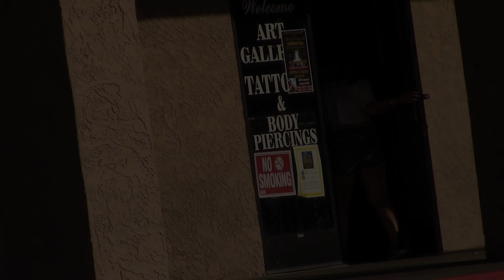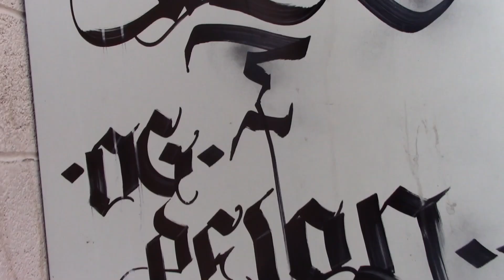OG PELON MANNY'S TATTOO SHOP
A BOMB,AZ HIP HOP FESTIVAL,OG PELON RODRIGUEZ, MANNY'S TATTOO SHOP